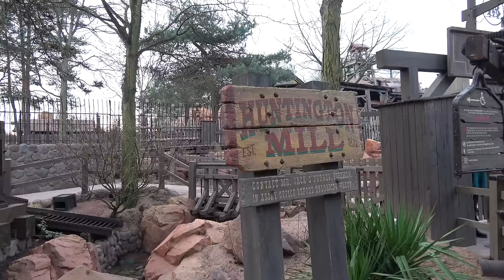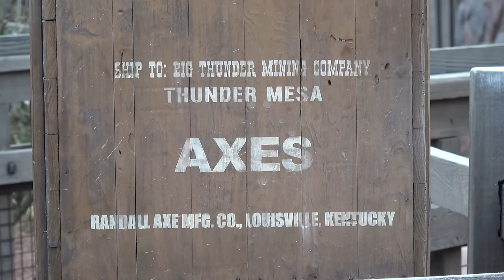Disneyland Paris Secrets Tony Baxter Imagineer and Disney Legend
Tony Baxter Imagineer and Disney Legend talks about Disneyland Paris
Watch our interview with Tony Baxter, Disney Legend and Imagineer, he talks about passion Disneyland Paris